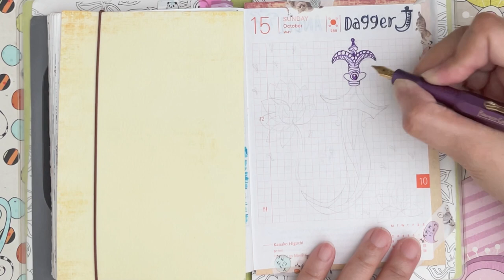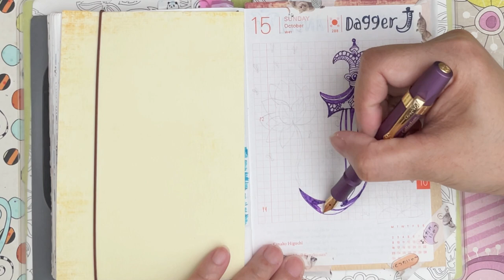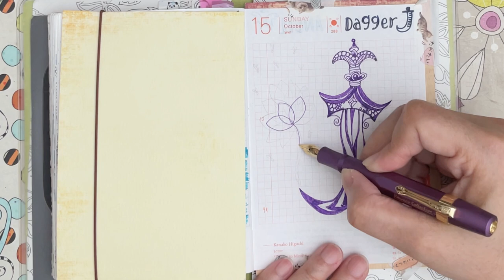INKTOBER 2023 [ DAGGER ] [ 15 ] with fountainpen kaweco Vibrant Violet (EF)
Hello welcome to ​⁠
Come & join me this October for an exciting inktober 2023 prompts creations.
My creations is full of colors and life, I am excited to embark on this journey to create 31 inking projects daily.
All my inking will be using my various fountain pens, if you have followed my channel, by now you know that I love to draw with my fountain pens.

Much love ❤️ 🩷💛